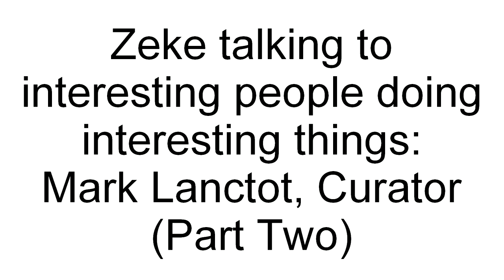The Mark Lanctôt Interview (Part Two)